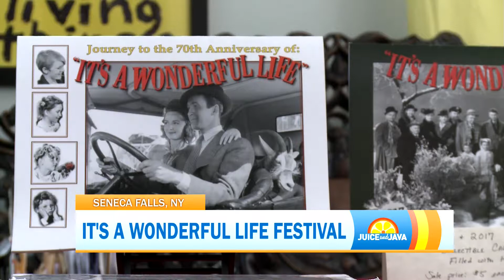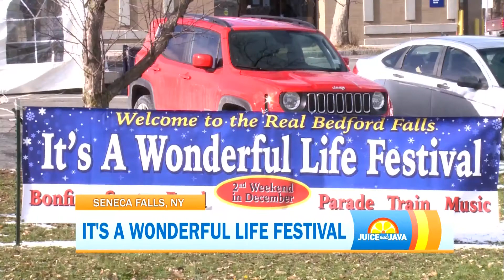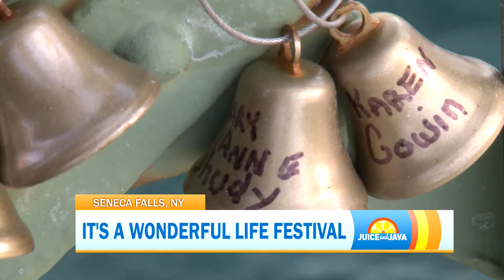Juice and Java | It's a Wonderful Life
Juice and Java Correspondent Gabrielle Caracciolo repots live from Seneca Falls, NY. The town that inspired Bedford from It's A Wonderful Life.